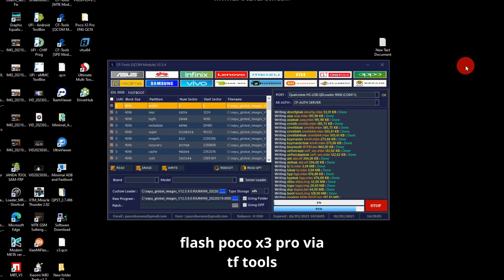FLASH POCO X PRO VIA CF TOOLS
BERBAGI BAGAI MANA CARANYA FLASH POCO X3 PRO VIA CF TOOLS